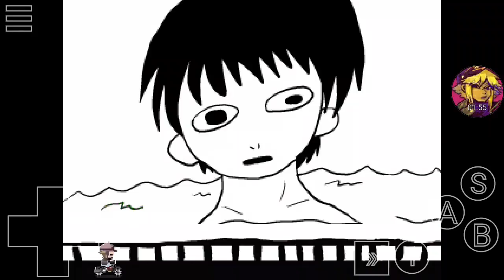baddies bar and namabuki path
yes i cut the video